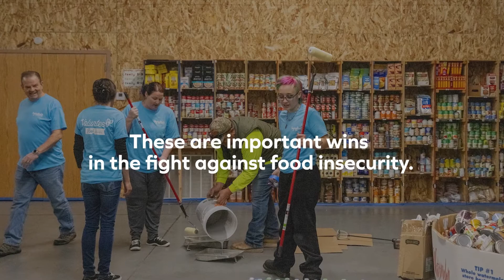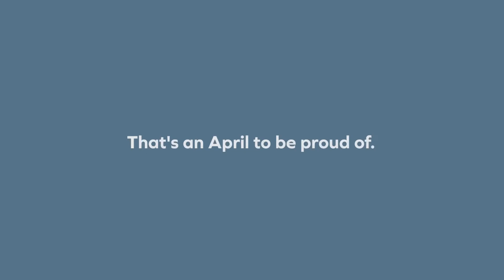Post Consumer Brands Provides 30,000 Meals Through Its ‘Ingredients for Good’ Volunteer Initiative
Post Consumer Brands believes it has a responsibility to help those facing food insecurity, which is why the company launched a new companywide volunteer initiative called “Ingredients for Good” during April’s National Volunteer Month.